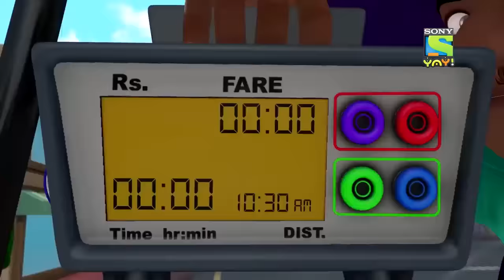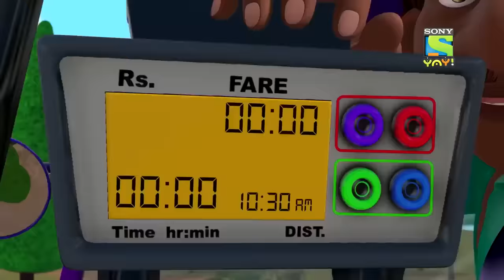বিপজ্জনক অটো গ্যাং | Kicko & Super Speedo |Stay Home |Stay Safe |Videos for kids |Videos in Bangla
Kicko & Super Speedo Full Episodes - A dangerous auto gang is trying to attack the kids of Suncity. What happens next is something you need to watch.